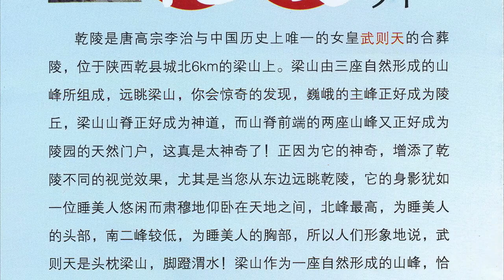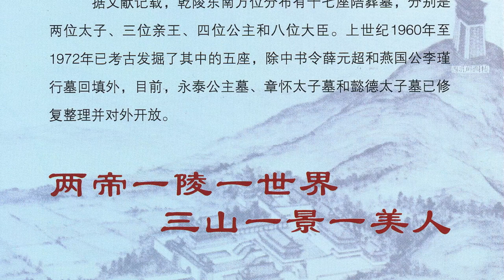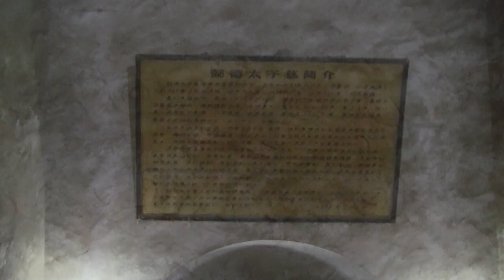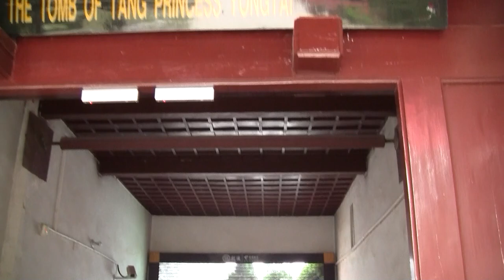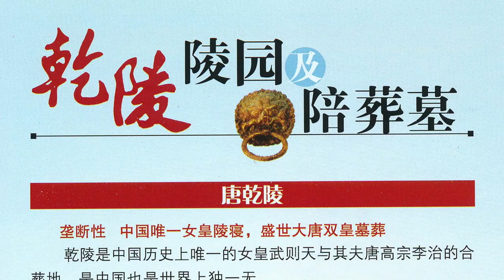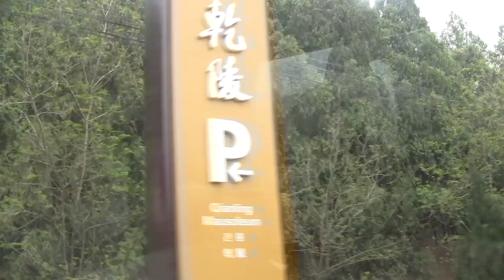China Trip 2019 - Qianling Mausoleum 乾陵 - 9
Qianling Mausoleum 乾陵